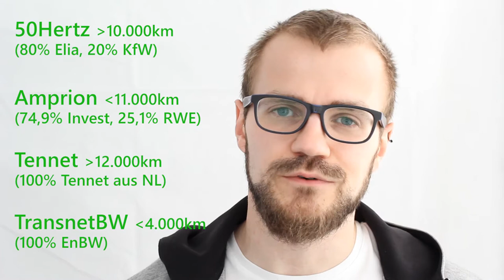Übertragungsnetzbetreiber Strom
Die vier deutschen Übertragungsnetzbetreiber übernehmen zentrale Aufgaben im Stromnetzausbau und dem alltäglichen Ausgleich zwischen Erzeugung und Verbrauch. In diesem Video werden die Aufgaben und die vier ÜNB erklärt.